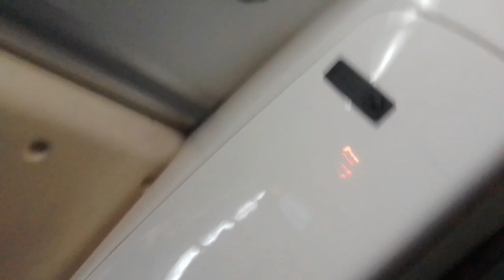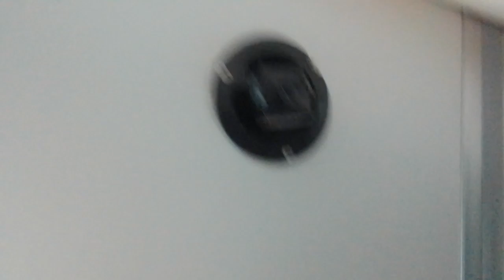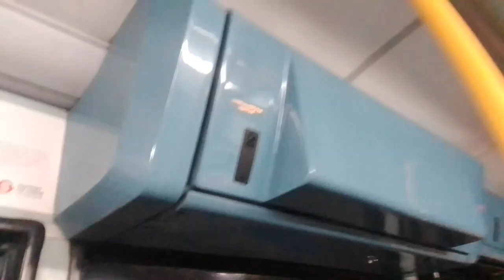AL EN19 On Bus Route 318 (6)